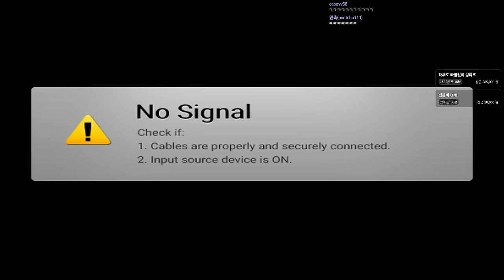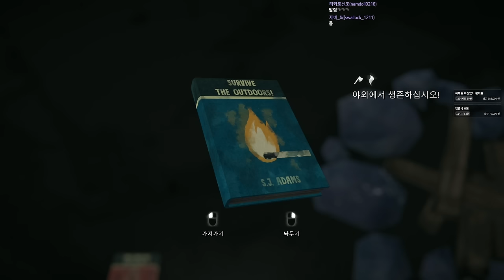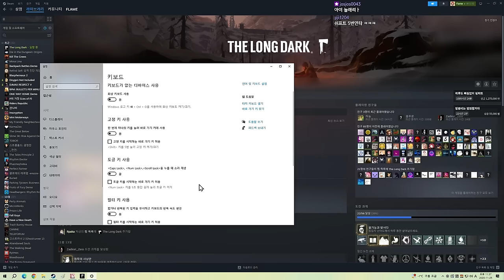덜렁다크 2부 풀버전 #37